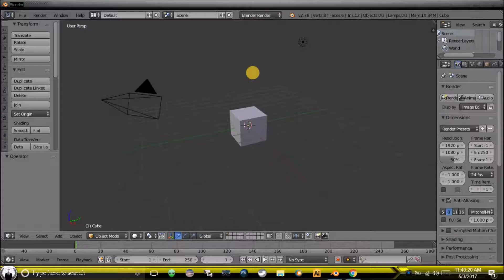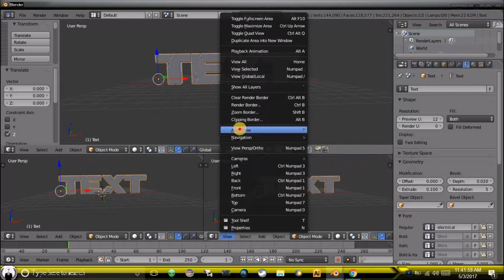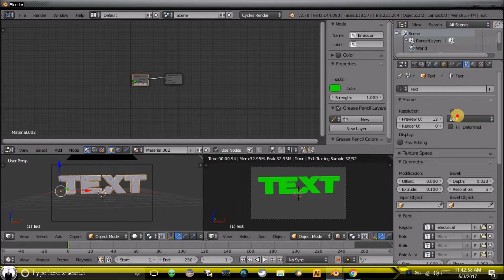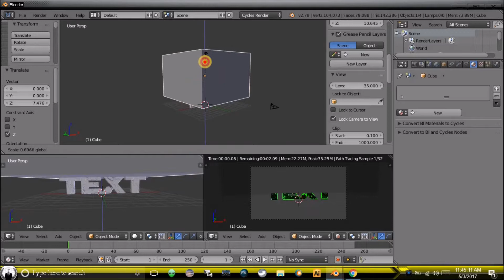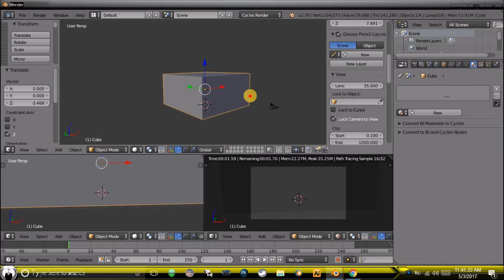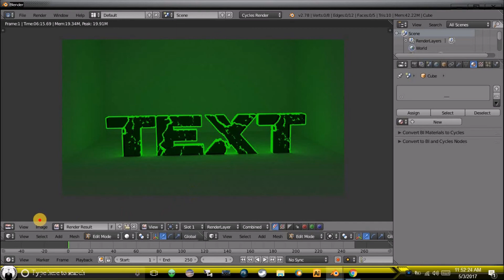How to make 3D glowing text with Blender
Hi Guys, In this video, I will show you how to create a 3D Glowing effect on your font using Blender.  Blender is a free and open source program and can be downloaded here: